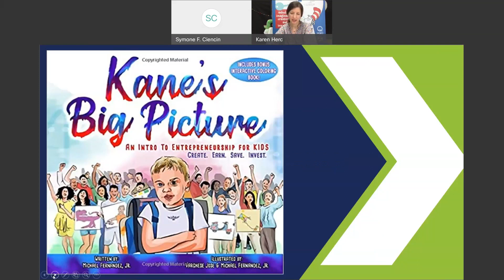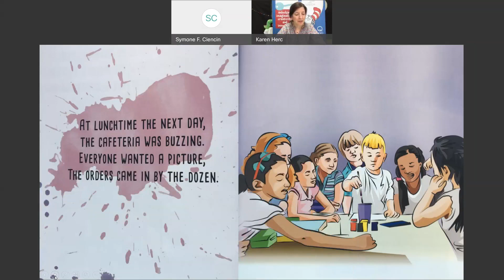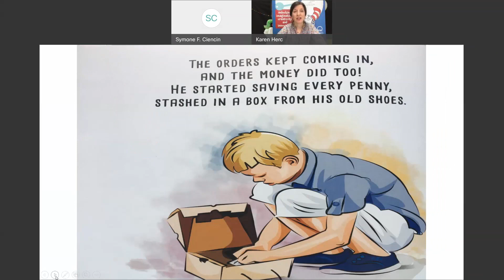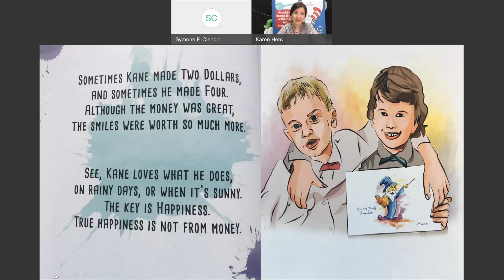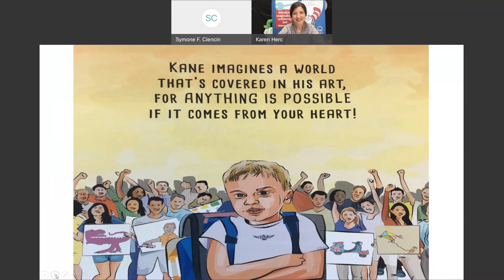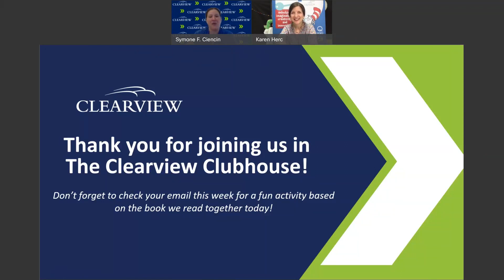Clearview Clubhouse: Kane's Big Picture: An Early Intro to Entrepreneurship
Take a journey with Kane, as he discovers his passion, finds his niche and builds a successful business. In this book, we will learn the four steps to successful entrepreneurship:  1) Create. 2) Earn. 3) Save. 4) Invest.